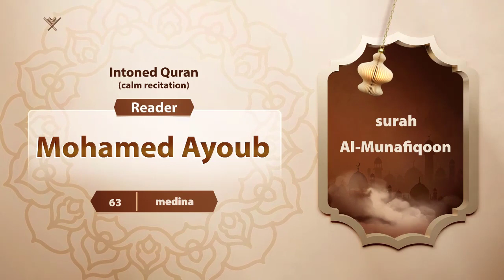surah Al-Munafiqoon {{63}} Reader Mohamed Ayoub